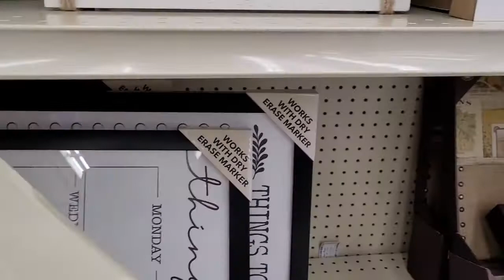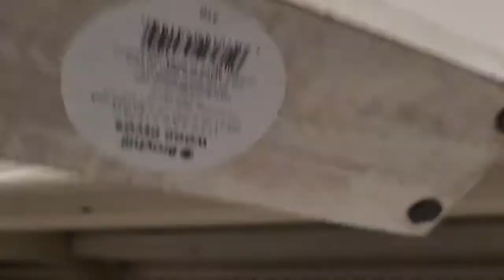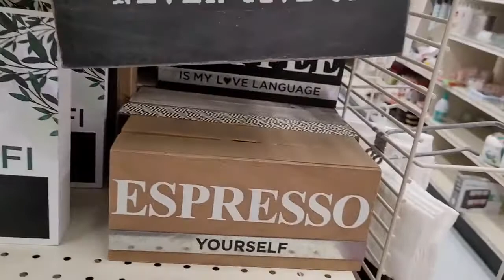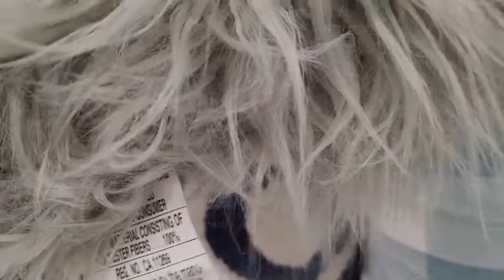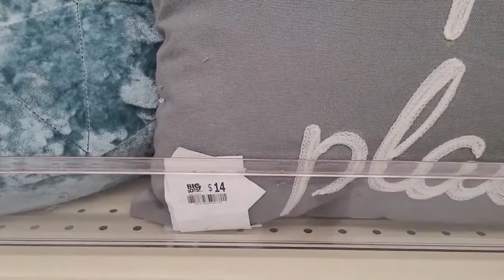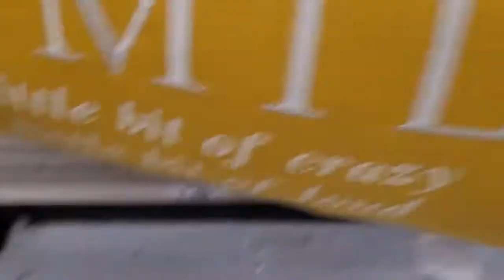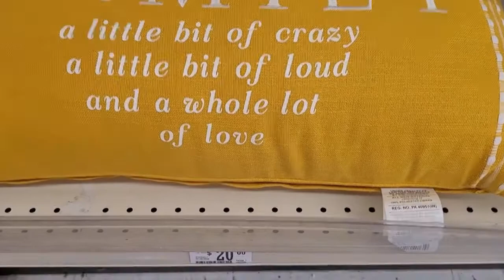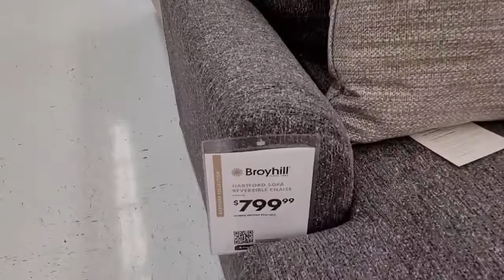big lots shop with me - shop with me big lots - big lots shop with me 2021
do you love big lots shop with me videos and if yes than this shop with me at big lots video is definitely for you and you are going to see some tremendous and amazing items in this shop with me big lots video.

big lots is one of the best store and come with me and see some amazing items in this big lots shop with me 2021 video and shop with me big lots 2021.

know what's new at big lots and big lots shopping is one of the best shopping experience and see and come with me to big lots.

shop big lots is the best shop that you can buy awesome items and shop with me 2021 is going to be special for all of you guys because you are going to see some awesome big lots shop items.

big lots home decor is always the best just like big lots haul and this year big lots spring decor 2021 is also so awesome and shop with me and watch big lots furniture and big lots spring decor 2021.